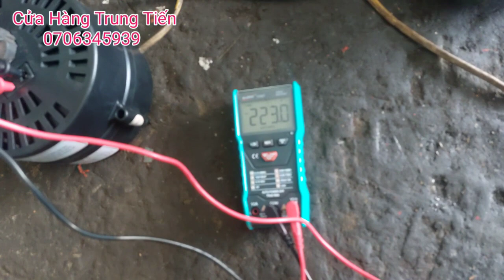báo giá máy phát điện siêu cách âm YANMAR 900 nội địa Nhật